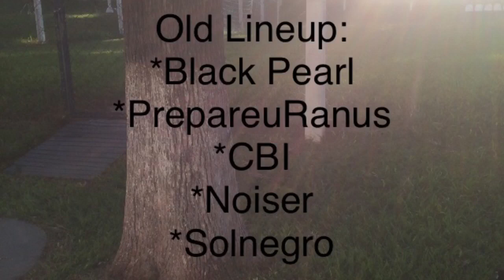[K.O] Old vs [K.O] New (Rip SGDZ) Despedida